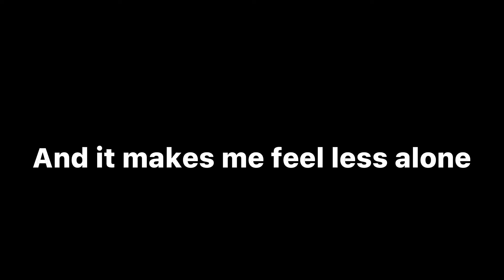Songs that make me happy! Also some words of advice! ( episode 3 of posting all night)